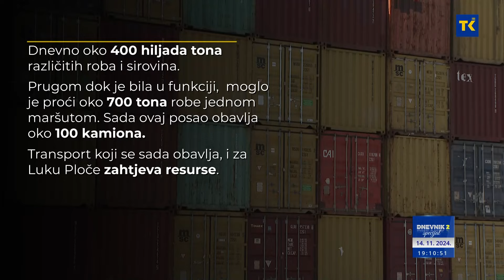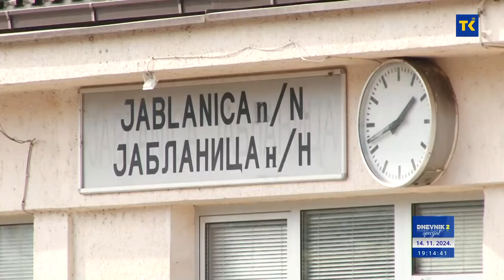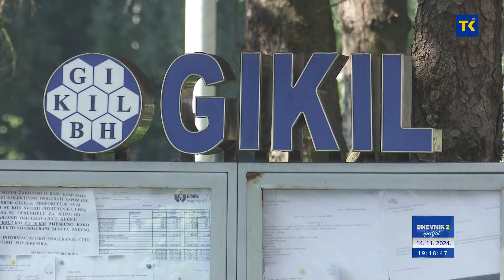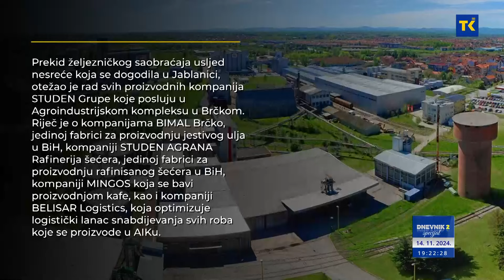Almin Suljić direktor GIKIL- a, Nedret Kikanović i Edin Glogić za Dnevnik Specijal RTVTK